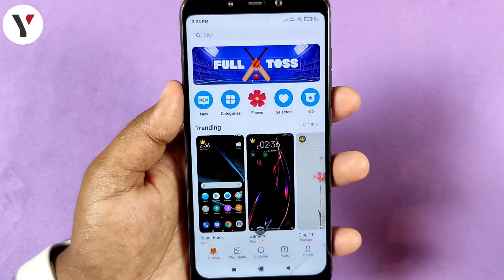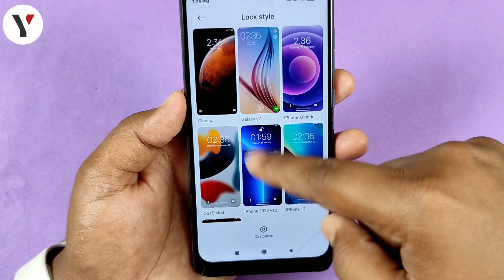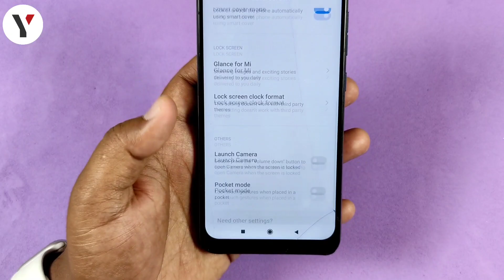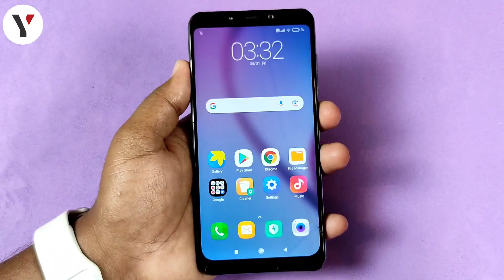किसी भी मोबाइल में फिंगर लॉक कैसे लगाए | Fingerprint Lock Kaise Lagaye